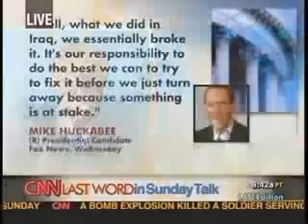Iraq 2007 16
Does this video contain any clear and relevant information about the Iraq War?